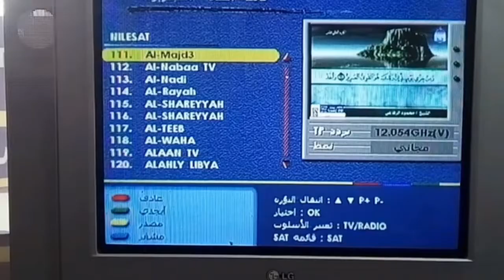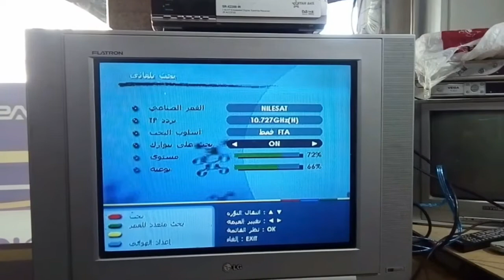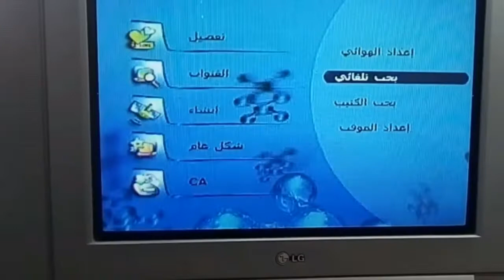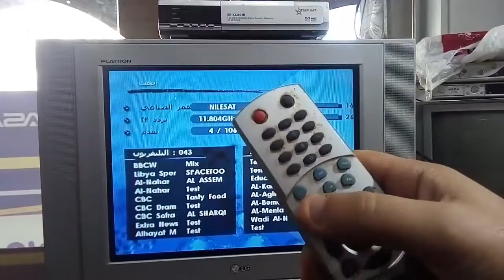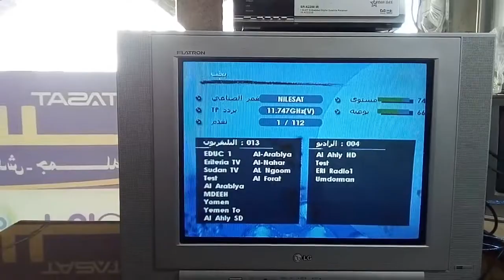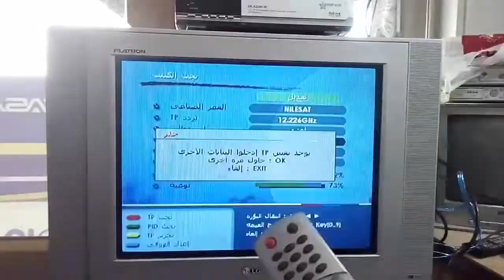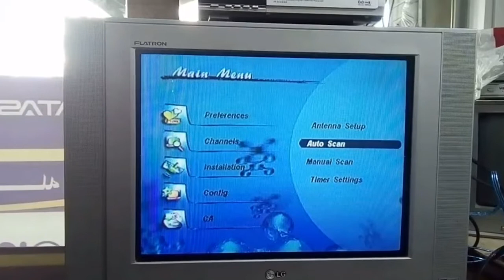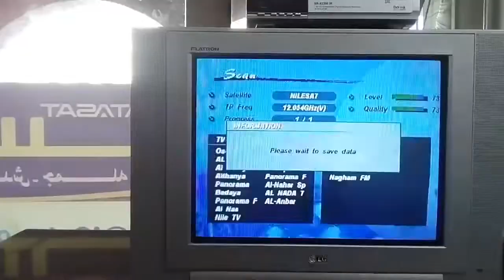شرح تحديث رسيفر ترومان وستارسات SR_X2200 برمجة القنوات بكل إحترافية